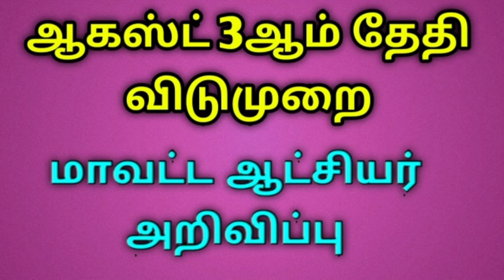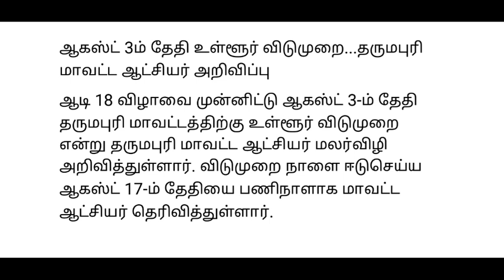August 3rd local holiday